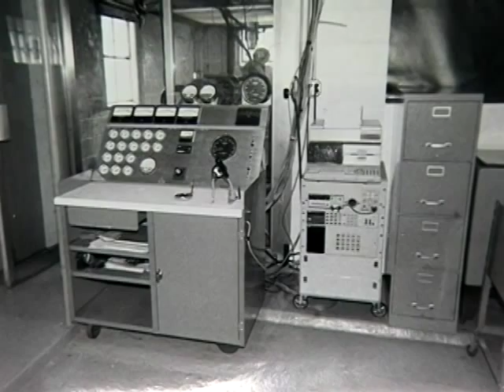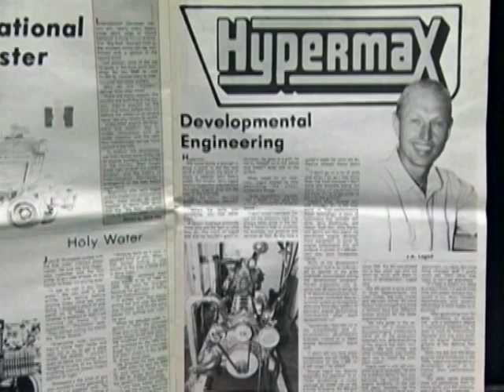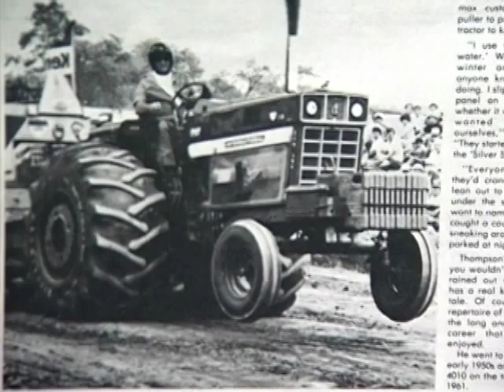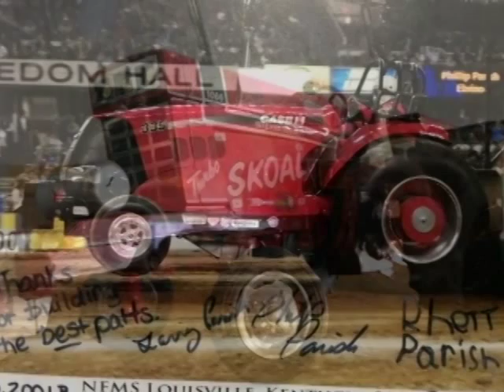Jerry Lagod - 2013 NTPA Hall of Fame Inductee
Our first inductee into the NTPA Hall of Fame has made a major impact on the sport of pulling that was as prevalent in 1970 as it is in 2013. He developed a mystique early in his career as a developmental engineer for the sport of pulling, eager to squeeze more horsepower out of a proven system for his International Harvester customers. Ironically, Hypermax Engineering's creator, Jerry Lagod -- our first inductee into the NTPA Hall of Fame - was impacting the sport of pulling before he even knew what the sport was about. Multitudes of Super Stock championships won by the red persuasion would not have been possible without his decades as a driving force to advance more horsepower out of a binder's turbocharged engine.

At a young age, Jerry Lagod enjoyed bicycles, motorbikes, and race cars -- anything that had moving parts and could create power and/or speed. Lagod drag raced on the street in high school, and later raced road coarse cars. Jerry was very curious, and quickly recognized that the things he enjoyed most were engines.

During high school, Lagod drove a gravel truck with a P&H diesel engine for a couple summers in the latter part of the 1950s. Some drivers made fun of the powerplant and Jerry's enthusiastic propensity for driving the old Ford truck with the two cycle diesel. However, beauty is in the eyes of the beholder, and Lagod was full of mechanical intrigue, imagining what improvements and modifications could be done. This experience, in part, led Jerry to pursue his mechanical passion as a career. After spending a couple years at the University of Illinois of Chicago, he moved on to Angola, Indiana's Tri-State University where he wrapped up his degree in mechanical engineering.

With diploma in hand, Jerry began working for the International Harvester Engine Division, located in Melrose Park, Ill. in 1962. "IH" built their diesel engines for many applications. During his interview with the company, Jerry learned of a need for bodies in the fuel injection area. That sounded like a great place to begin, so he took the job and remained with the company for nearly a dozen years.

"I am very appreciative that I made my living helping pulling and supporting the NTPA," Lagod said. Undoubtedly, decades of pullers and fans feel the same way about Hypermax Engineering. Without Jerry Lagod, the sport may not have blossomed in the 1970s as it did -- from the "silver side-shields" and dominating performers such as Danny Dean to this year's Super Stock Diesel championship by the Blagraves - many competitors have relied on the contributions of Jerry Lagod. He joins several competitors who have utilized his technology and hard work in NTPA's Hall of Fame.